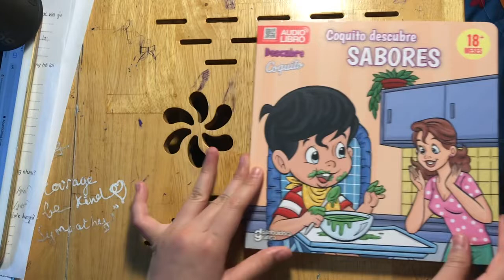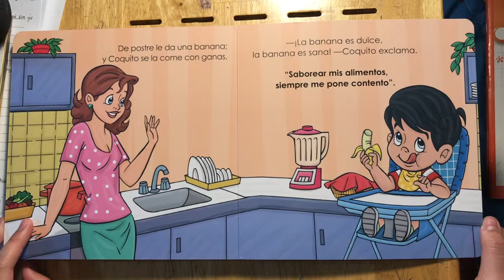Coquito descubre Sabores